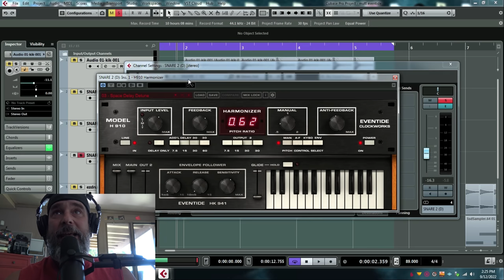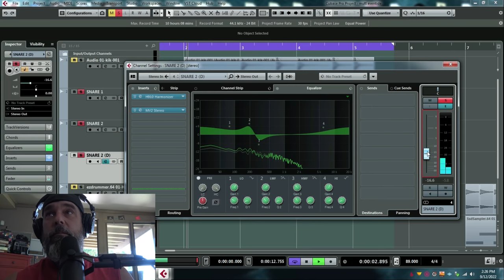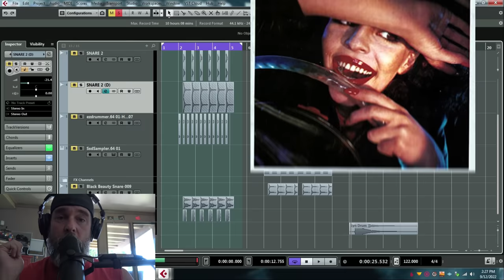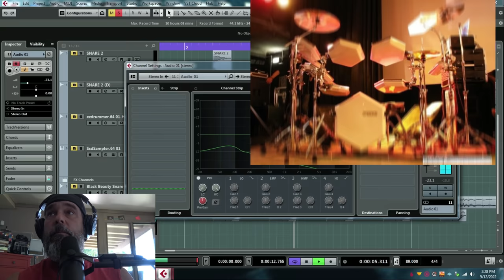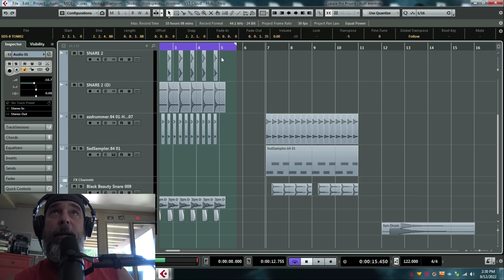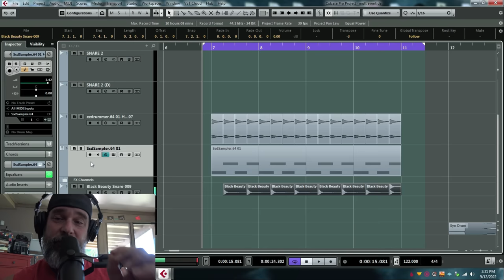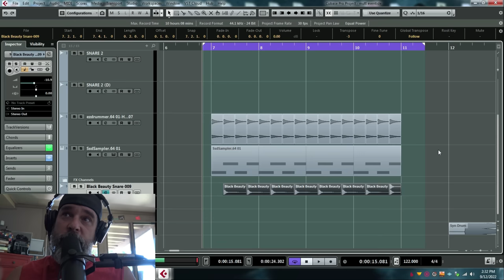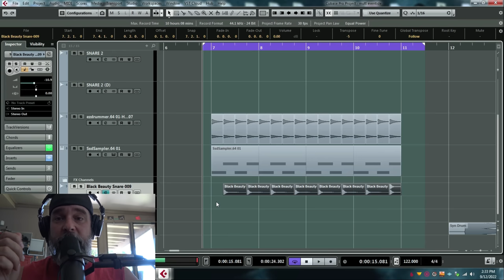Mutt Lang's Super AC/DC AND Metallica Trick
The Mutt Lange trick used on "Back in Black," "For Those About to Rock," and even Metallica's "Black Album."  Easy one you can do at home.

***Wait 10 seconds after donating for your link.***

ACDC Kick and Snare